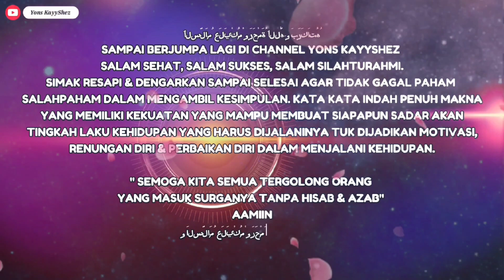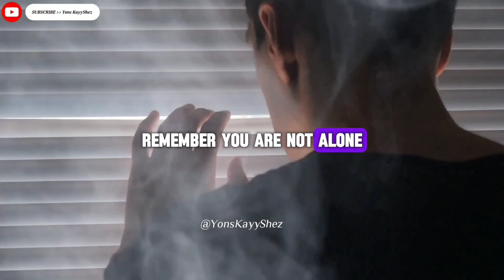Motivation ‼️Rising up when we are ostracized and underestimated by others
Mari kali kita coba membicarakan sesuatu yang sangat penting: bagaimana tetap termotivasi ketika kita dikucilkan diremehkan oleh orang lain. Ini mungkin sulit, tapi mari kita cari cara untuk tetap kuat dan bangkit kembali!"

Mohon Dukunganya dengan Like,Komen,Share & SUBSCRIBENYA🔔

" Semoga Kita Semua Tergolong Orang Yang Masuk SurgaNYA tanpa Hisab & Azab"
Aamiin